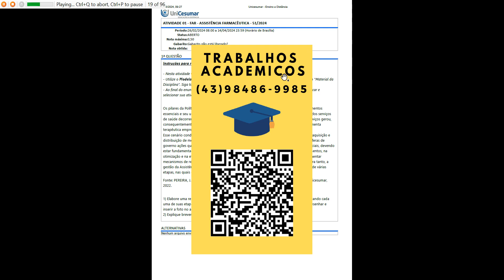1) Elabore uma representação esquemática (figura) do Ciclo da Assistência Farmacêutica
1) Elabore uma representação esquemática (figura) do Ciclo da Assistência Farmacêutica, indicando cada uma de suas etapas. Você pode utilizar a ferramenta “SmartArt” do Office, ou, caso preferir, desenhar e inserir a foto no arquivo.

2) Explique brevemente cada etapa do Ciclo de Assistência Farmacêutica.